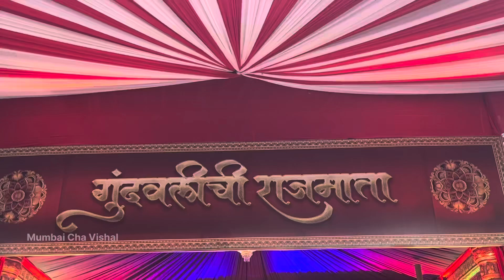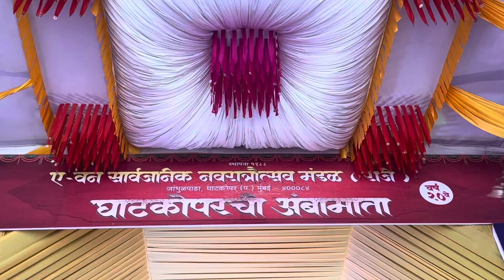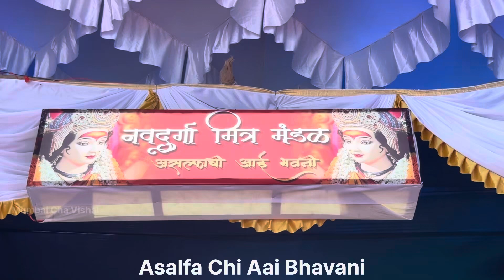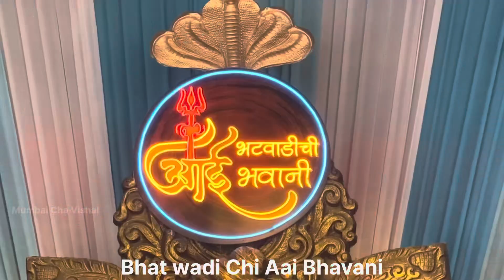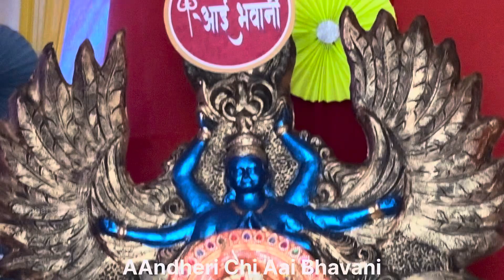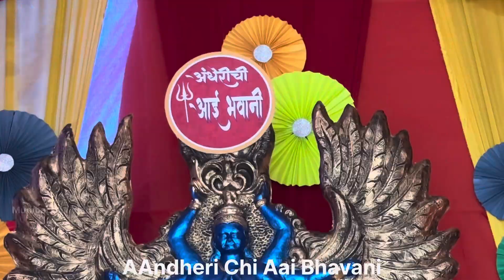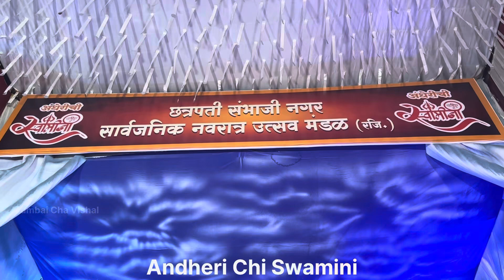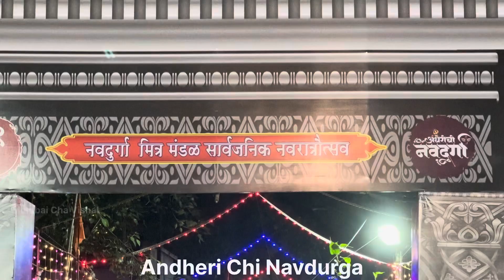Top Devi Mandal from Andheri Ghatkopar Asalfa | Mumbai Devi Darshan 2024 | Navratri Utsav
Ghatkopar Chi  Amba Mata
Om sai Chi Ambe Mata
Asalfa Chi Aai Bhavani
Ghatkopar Chi Ambe Mauli
Bhatwadi Chi Aai Mahakali
Bhatwadi Chi Aai Bhavani
Kaju pada Chi Aai Bhavani
ASALFA chi Matarani
Gundavali Chi Aai Bhavani
Andheri Chi Mauli
Gundavali Chi Rajmata
Andheri Chi Swamini
Andheri Chi Navdurga